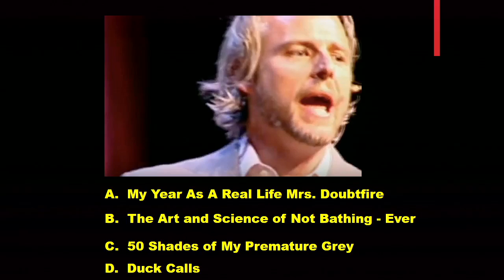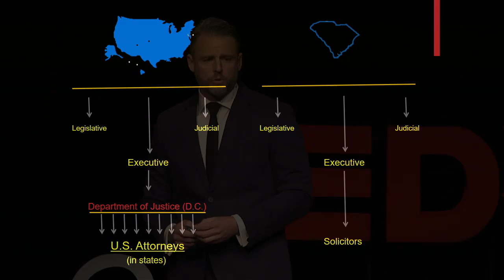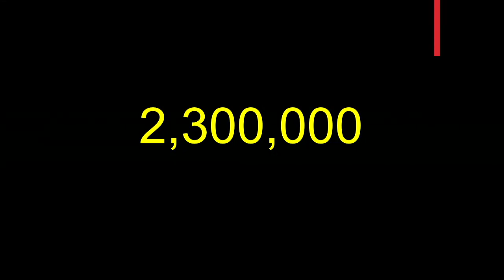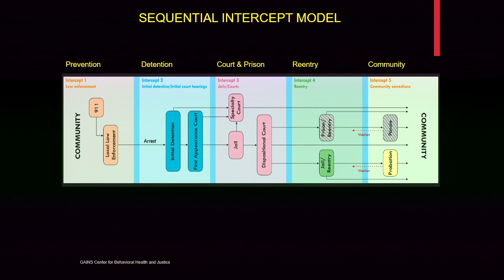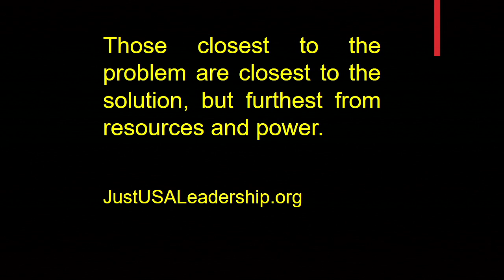A Prosecutor's View: From Bureaucrat to Reformer | Josev Brewer | TEDxGreenville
Joe is regularly connected with community leadership and law enforcement concerning solutions in criminal justice reform, including federal drug courts.  He was a part of the original steering committee that launched the first federal drug court in South Carolina.

Joe Brewer is an Assistant United States Attorney, or federal prosecutor, with the United States Attorney’s Office (USAO) for the District of South Carolina.  In addition to prosecuting federal criminal law, Joe works with various programs of the USAO concerning both crime prevention and issues in reentry — helping formerly incarcerated individuals return home.  He was previously an attorney with the United States District Court and an associate at the Charlotte, NC office of Hunton & Williams LLC, practicing employment law and complex litigation.